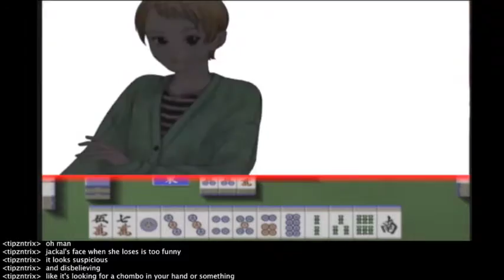Usagi: Yasei no Touhai (PS2) Expert Mode 1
Now that the main game's over, it's time to take on the hellish challenges of Expert Mode! Only this one isn't so hellish. At least we get to play as Araiguma.

Recorded Sunday, August 16th. with a live chat, so I will be addressing the chat at certain points. If you want to interact with me, join me sundays at 2:00 PM PST!